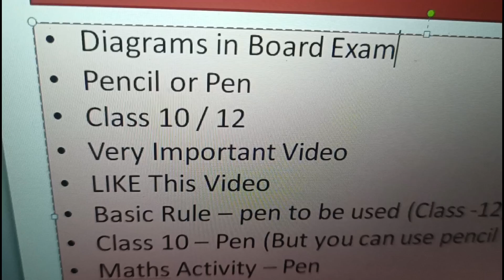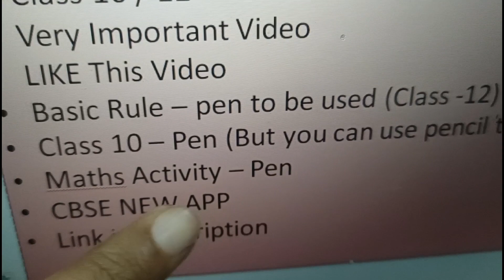pen use करें या pencil | cbse news | up board exam news | cbse update today